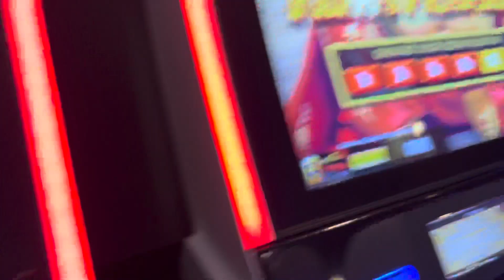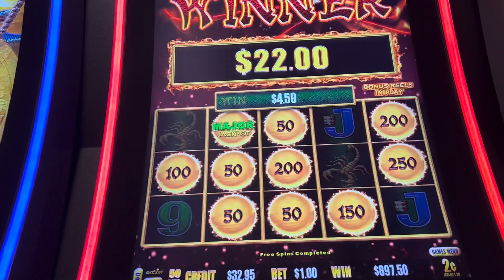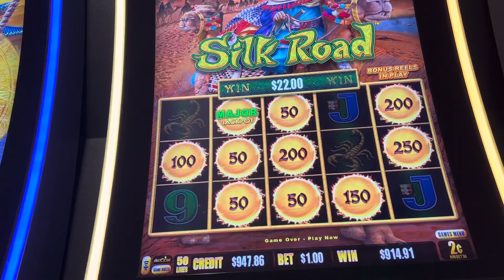Ellis island hotel casino major jackpot winner.